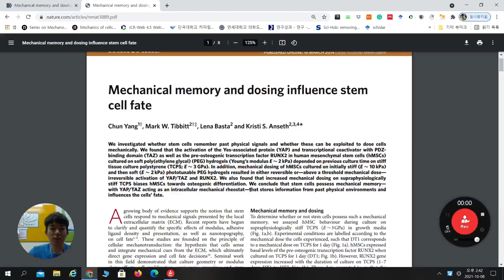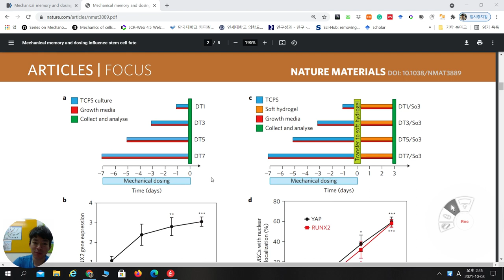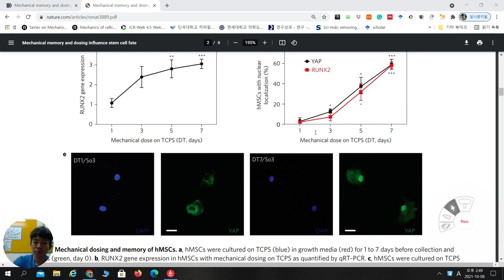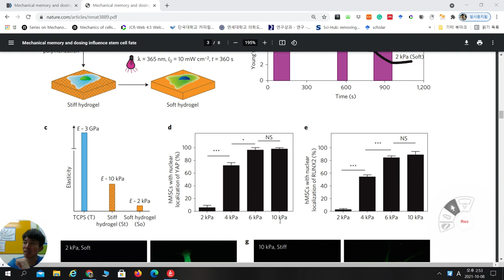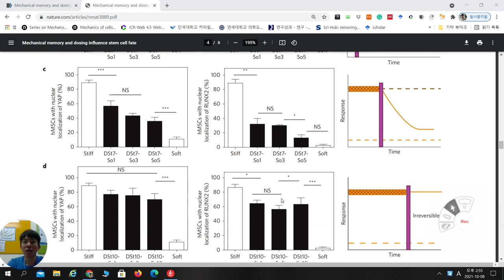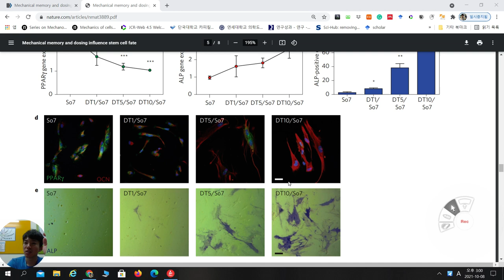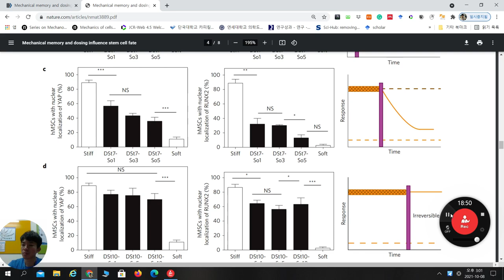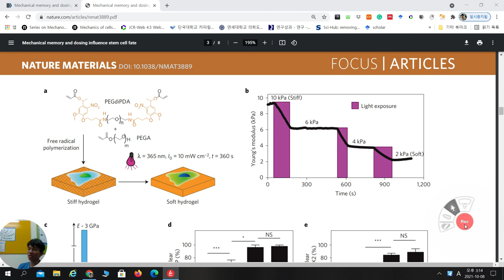Mechanical memory_BME 2021 ITREN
Mechanical memory and dosing influence stem cell fate_Nature Materials 2014_Kristi S Anseth